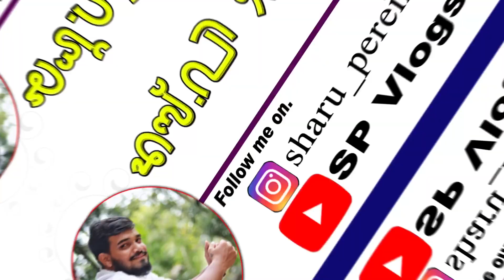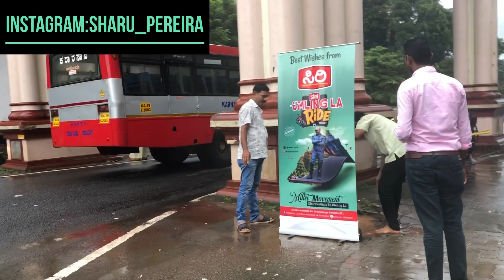Flag off From Dharmasthala to Umling La Ride || All The Best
Mangalore meet up video is sent by PMF vlog. Thank u bro.